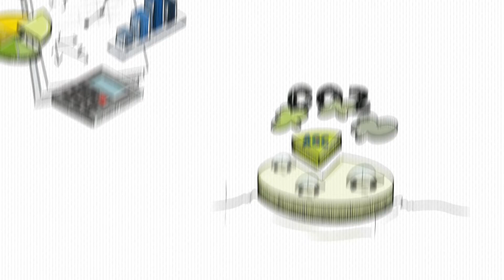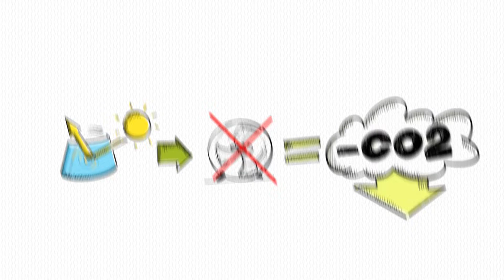How AGC contributes to environment with unique glass solutions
AGC Automotive, a sustainable supplier for automotive glass solutions contributes to optimizing the vehicles environment footprint, reducing CO2 emission, extending electrical vehicles mileage by providing innovative smart glasses to car manufacturers.

How ?
By offering weight reduction & thermal comfort.

What benefits ?
Reduce air-conditioning needs, fuel consumption and CO2 emissions, extend EV batteries mileage, reduce loading time..

Why ?
Improved efficiency is one of the best way to reduce our CO2 footprint to reach net zero-carbon objectives.